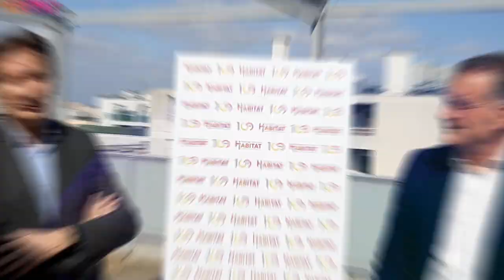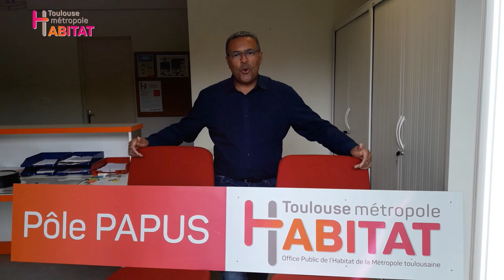Joyeux anniversaire Toulouse Métropole Habitat !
Toulouse Métropole Habitat célèbre en ce 2 avril 2021 ses 100 ans !